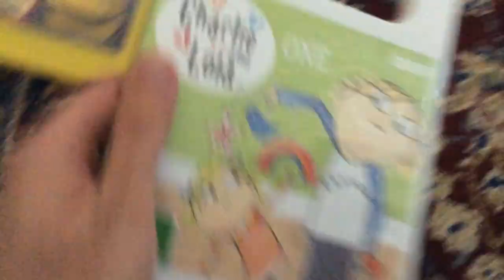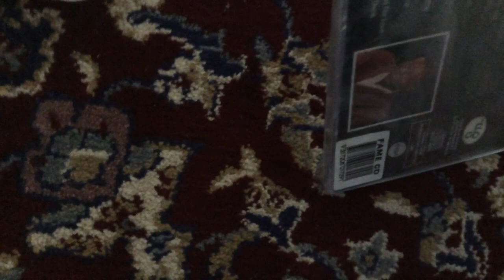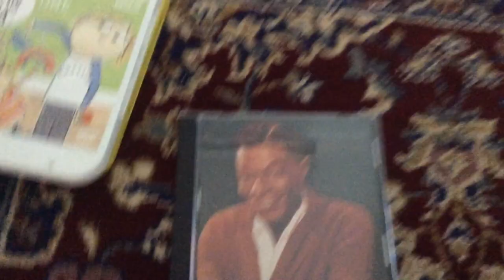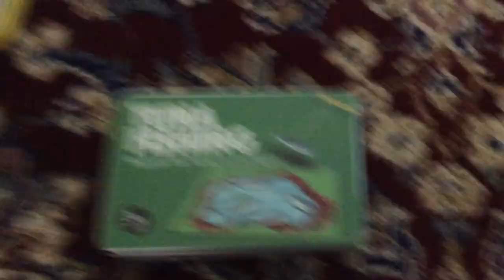DVD/CD Music/Toys And Games On Surprise 08/31/2020 + 1st CD Unwrapping And They Unboxing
A Tinh Bui TV Sydney Australian 1998 EDCP is Presents This It Has On DVD And CD Music I’m Some Got Toys And Games Very Surprise Do Some 1st CD Unwrapping And They Are Unboxing I’m Bought Get For Old Things Or Item Purchased Was Already Have Vinnies NSW Bonnyrigg At Home When Too Much Money’s You Are Must Very Free Time! So Many Was Long! Long! Long! Long! Time! Ago. This Week Have Season If your Australian Of Sydney

Here’s in List The DVD’s
Charlie And Lola Volume One (2006)
Chuggington Clickety Clack (2013)

A CD Disc Of Music’s
Nat King Cole Wild Rose (2005)

Here in The Order With Toys And Game’s
Tuna Fishing

Do you know in How To Check Out Notes it Good Work Of Time I’m Got That’s One Best Everything In your Favourite You Are She Forget About We Must Has Remember For Bring At Home Only Have Buying Or Pay And Own Forever Take From Look At Wide Ranger All Leading Retailers Of Selection Vinnies Store Are Just Beginnings Before Lowest Price in Everyday. Off Shopping Centre At Big-W Live Big For less Then Supermarket When K-Mart On Continue to Build your Own Will Anything’s Was Everybody’s That People’s to Like All Together Now!

And Don’t Forget Give You

I’m hope you’re having Enjoy Put the Video To Really Soon!

A Thank you So Much
Has For Watching Bye!
I’m See Ya! For Later!